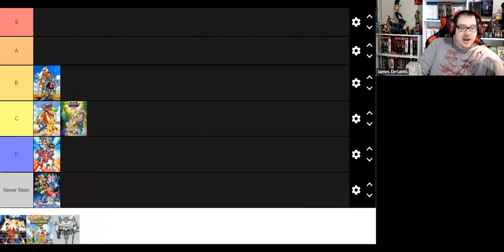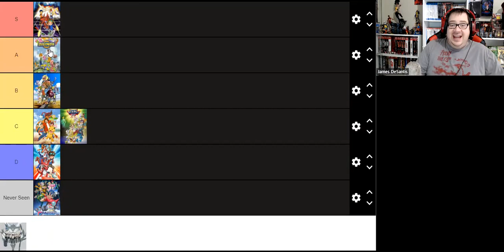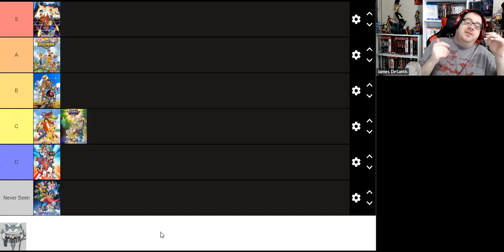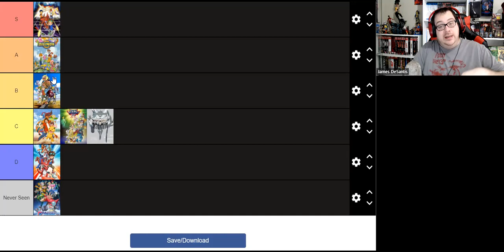Ranking Every Digimon Season (From Worst To Best)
Lots of Digimon Series to Rank. Actually, for as long as digimon has been around not that many series. Where do you think each series deserves to be in a rank system? List yours below!